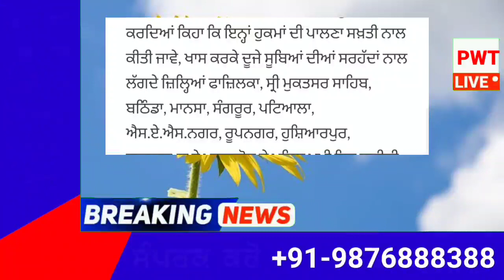punjabi news today live - Punjab Weather Today - Punjab News